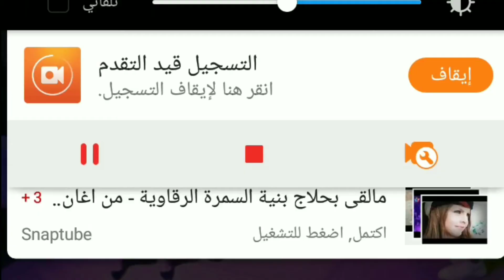لن تندم علا مشاهدة هاذا الفيديو رائع اغنية كسر رجلينو دك دك